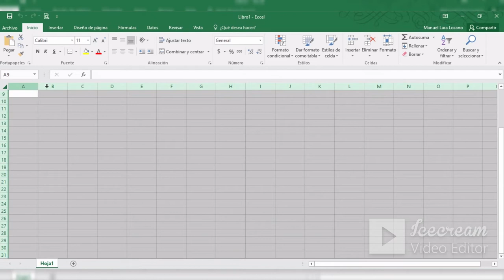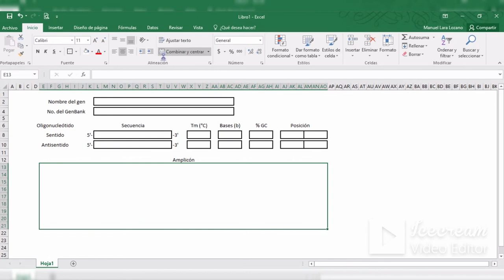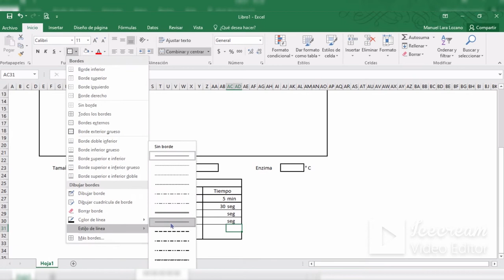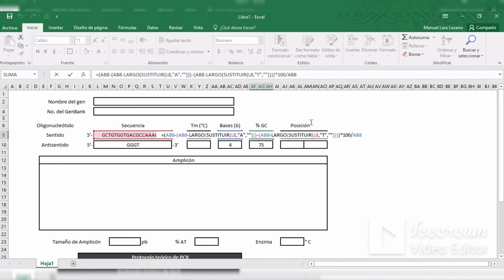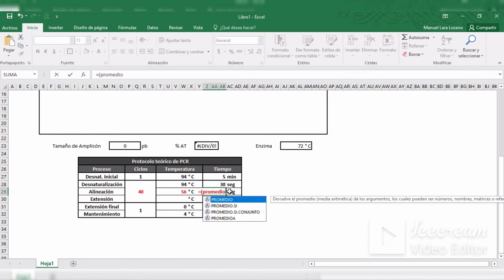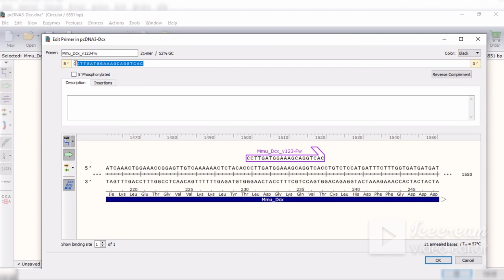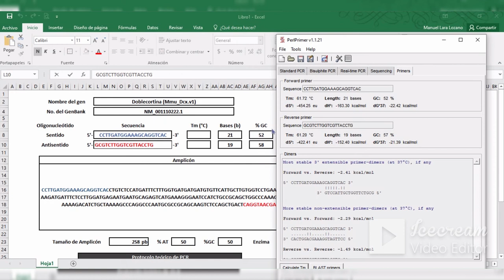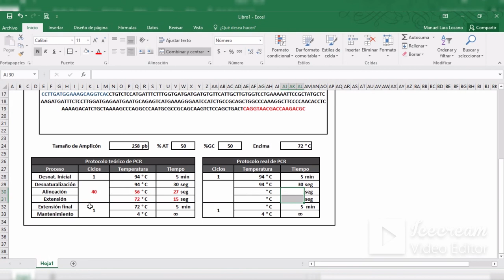4. Plantilla para calcular las condiciones teóricas de termociclado de PCR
Este video pertenece a una serie de videos para clonación. Se describe el diseño de una plantilla de excel para calcular las condiciones teóricas de termociclado